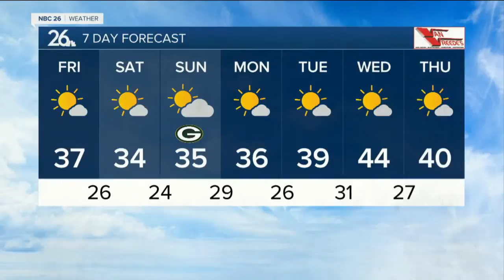Gino Recchia NBC26 Weather Forecast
Tonight looks dry and quiet with lows in the upper-20s and light winds at 5-10 mph from the southwest.  We'll stay quiet for Friday as well with highs in the mid- to upper-30s with mostly sunny skies.   Saturday should have plenty of sun with highs in the mid- to upper-30s again.  Sunday will have a few more clouds and maybe a few flurries.  Quiet weather continues into the beginning of next week with temperatures climbing into the 40s again.